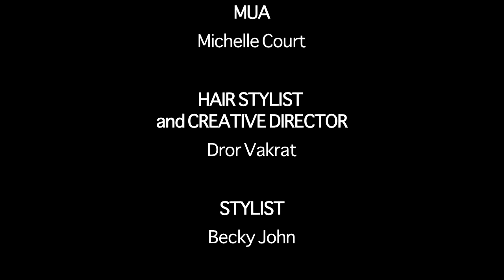Elements On White - Behind the Scenes. Collection by Dror Vakrat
Another great behind the scenes 'Hair Shoot' with Fashion, Beauty Photographer Wayne Johns.

Hair Stylist/Creative Director - Dror Vakrat
Photographer/Director - Wayne Johns
MUA - Michelle Court
Stylist - Becky John
Photo Assistants: Dean Spencer & Paul Orwin
Models:- Lotty Benson, Chloe Taylor Green, Caitlin Connelly, Maria Dravecka
Retouch:- Ashish Arora
Film shot & Edited:- Anton Ostrovsky
Location: - Leica S Studios, Mayfair, London.